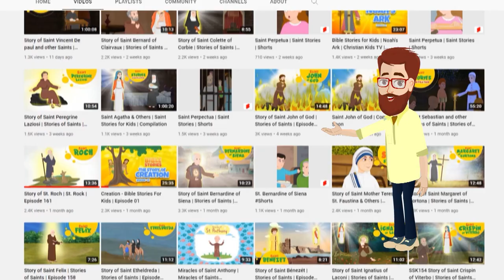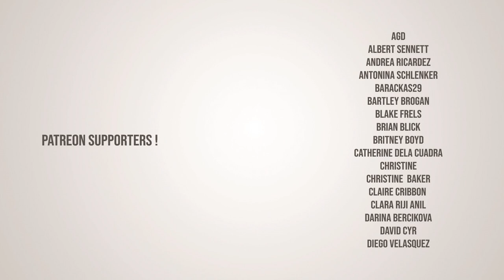Story of Saint Longinus ( Full Video ) | Stories of Saints | Episode 195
JOIN OUR NEW CHANNELS

Faith Stories -  @faithstories
Saint Stories in Spanish -  @cuentosdesantos8447

Story of Saint Longinus | Stories of Saints | Episode 195

St. Longinus is the centurion who pierced the side of Our Lord while He was hanging on the Cross. St. Longinus, who was nearly blind, was healed when some of the blood and water from Jesus fell into his eyes. It was then he exclaimed " Indeed, this was the Son of God! "